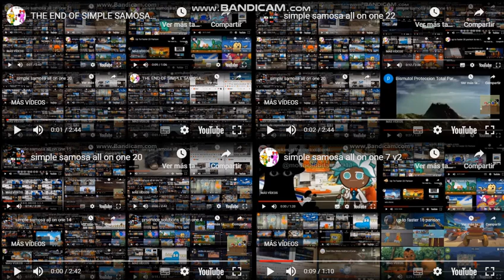up to faster logos parison to simple samosa